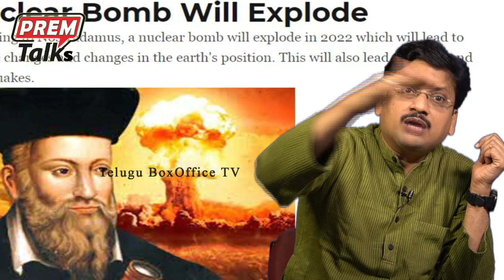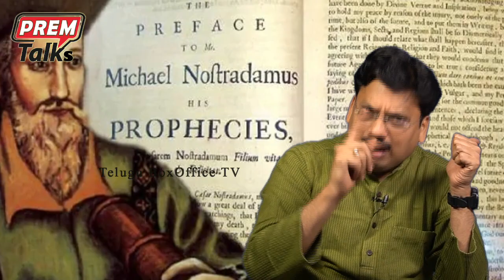ఈ భవిష్యవాణి ఎంత దారుణంగా ఉందొ ! These Are Unbelievable Predictions